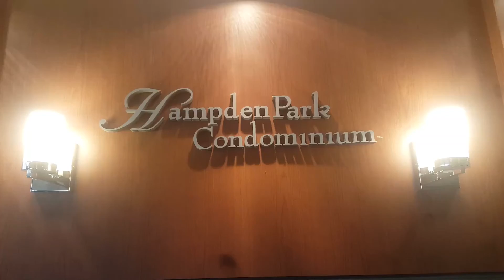2600 Hampden Ct K2 - Lincoln Park-Chicago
Unique condo steps away from Lincoln park! - wont last long!